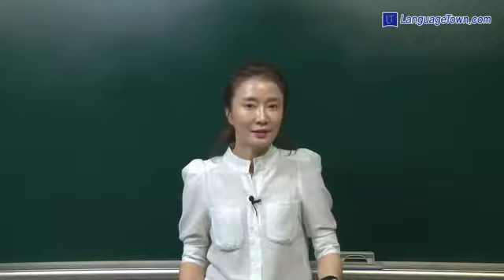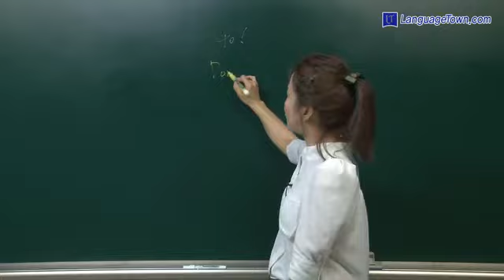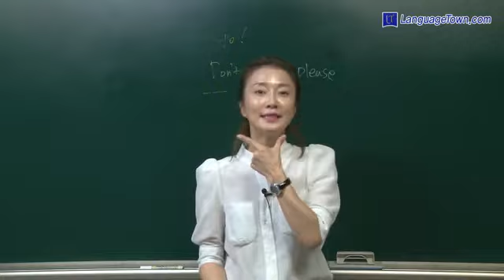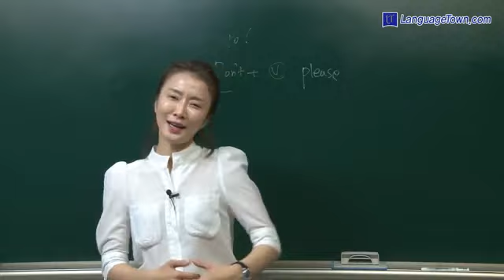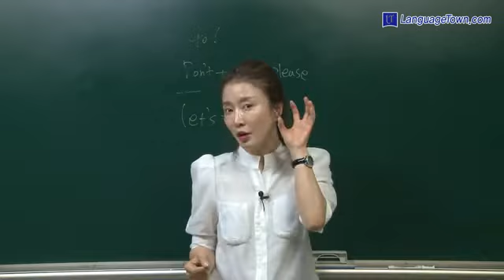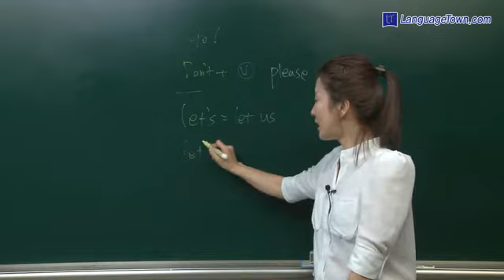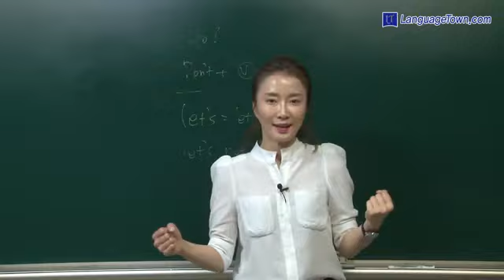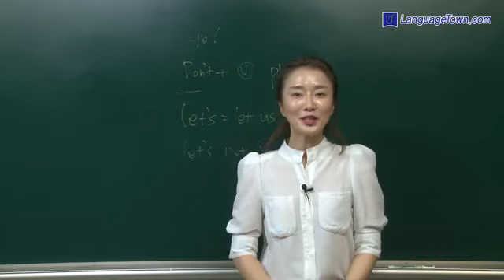점프 UP! 영어 회화 첫걸음 - 2강. Go!, Let's go!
본 영상 관련한 교재파일, MP3파일 등 좀 더 자세한 정보는 랭귀지타운 사이버어학원 내 해당 강좌 페이지에서 확인할 수 있습니다.